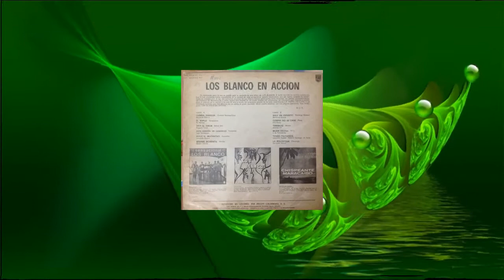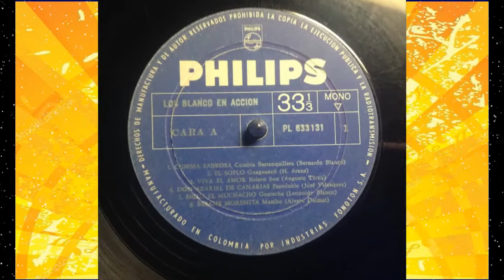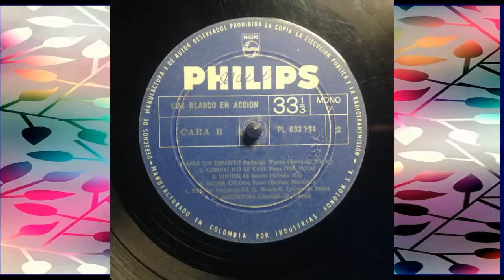COMPAI NO SE CASE LOS BLANCO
PLENA DE LA AUTORÍA DE ELIO FLORES AL MEJOR ESTILO DE LOS BLANCO DE VENEZUELA, PERTENECIENTE AL ALBUM "LOS BLANCO EN ACCIÓN" DEL SELLO PHILIPS. SE ATIENDE PETICIÓN DEL "TÉCNICO DE CABECERA" SR RÚA OROZCO QUIEN HA COLABORADO PARA PODER SUBIR VARIOS DE LOS TEMAS DE ESTE CANAL DADO QUE LE HACE MANTENIMIENTO A MIS RELIQUIAS MECÁNICAS. COMPAI NO SE CASE.